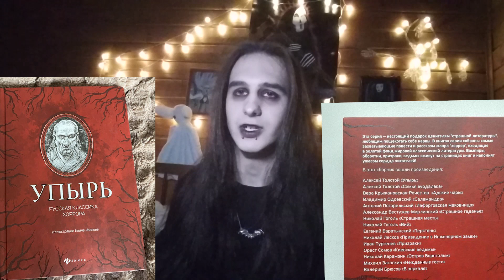Чем себя занять в КАРАНТИН | Ksander Bat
Если вы не знаете чем себя занять в карантин, или же просто не знаете чем заняться, то тогда этот видеоролик для вас!))

Музыка в видео:
† The Winners - Along Came Mary
† Wingtips - Accidental Effigies
† Daniel Deluxe - King Cyborg
† Моцарт - Немецкий танец